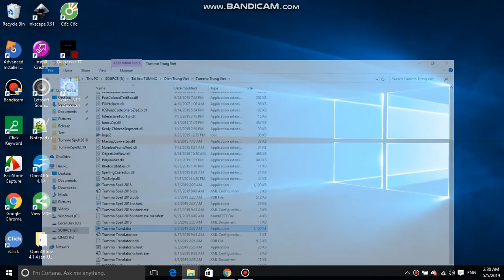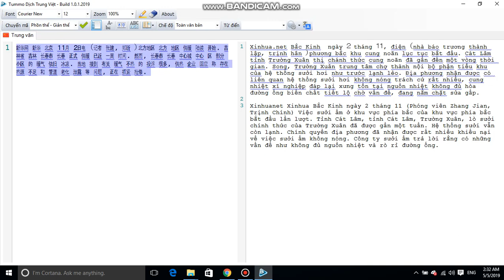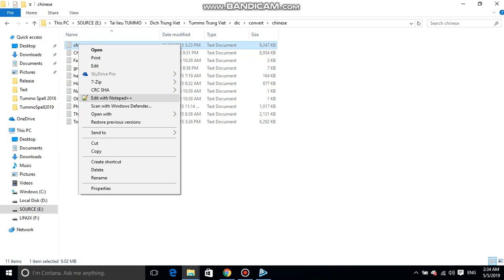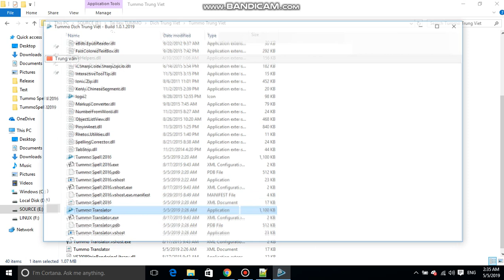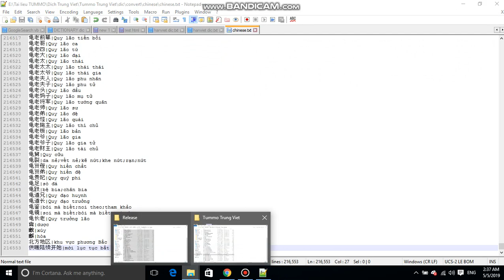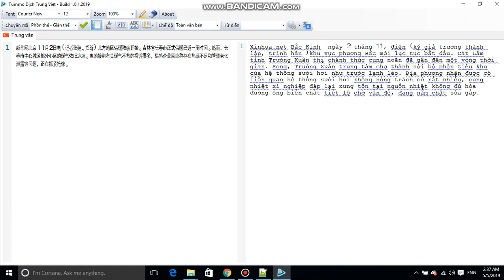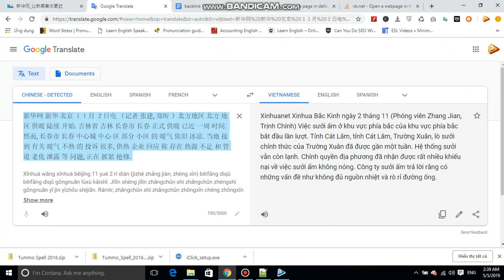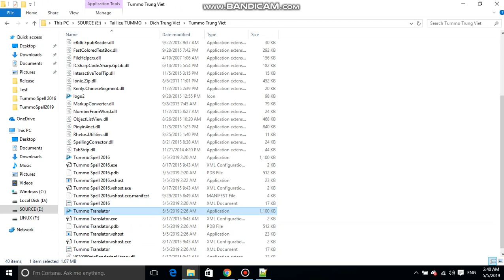Dịch Trung Việt tự động bằng phần mềm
Tummo Translator là phần mềm dịch Trung Việt tự động. Với Tummo Translator bạn có thể tùy ý sửa đổi kết quả dịch bằng cách sửa và thay đổi từ điển gốc, cũng như cấu trúc ngữ pháp để phần mềm có kết quả tốt hơn.